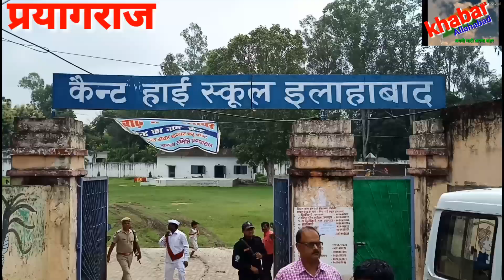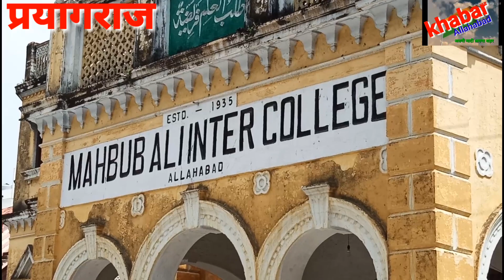डिप्टी सीएम के आने से पहले डीएम ने बाढ़ पीड़ितों से पूछा हाल